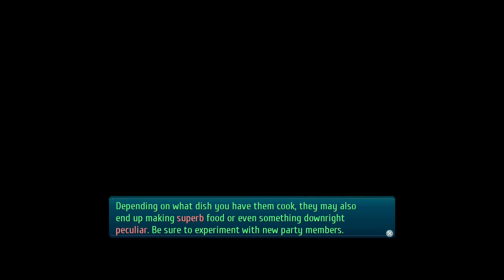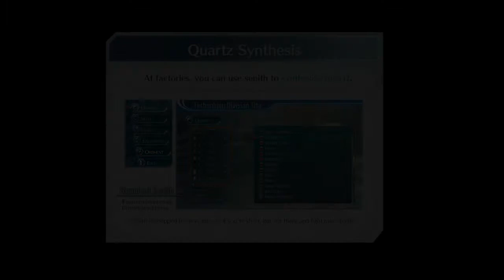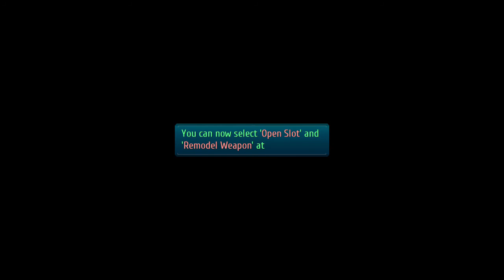Trails Of Cold Steel 3 Part 7, Learning My Way Around Campus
It's part 7 of trails of cold steel 3 with With Rean and his new class 7 what a day. It's time to do the rounds around the school and Familiaise ourselves with the place.